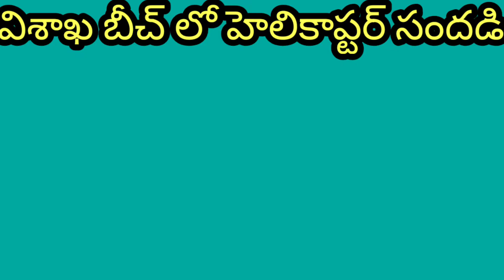విశాఖ బీచ్ లో హెలికాప్టర్ చెక్కర్లు